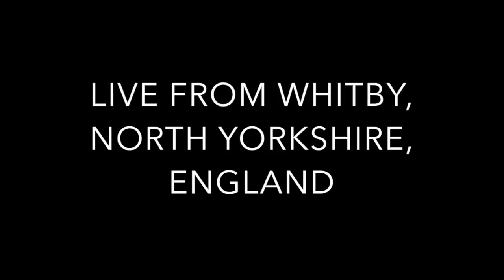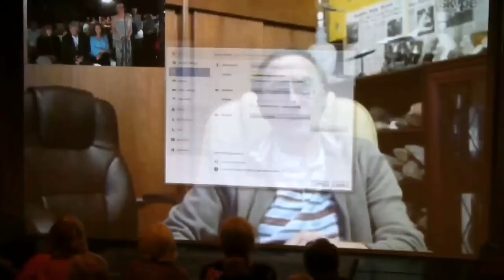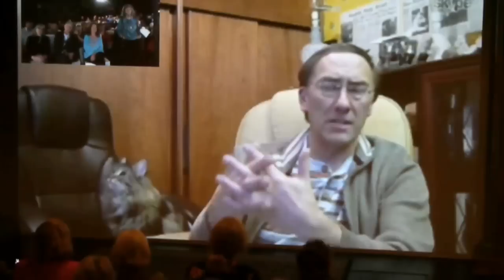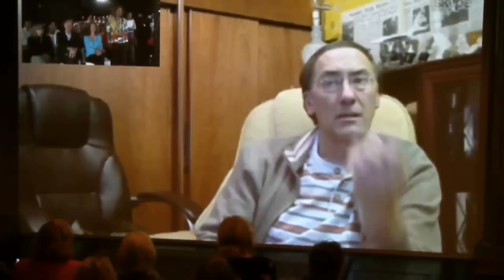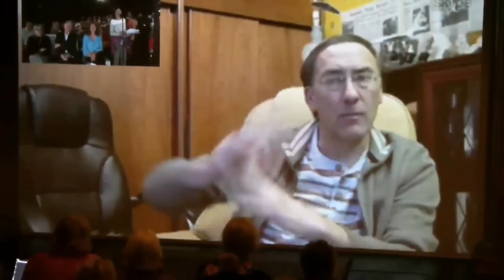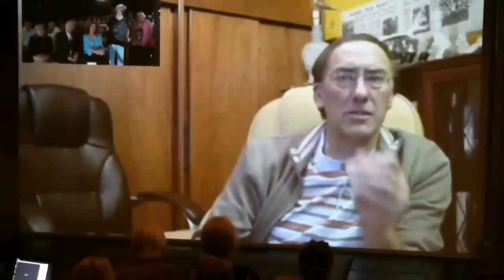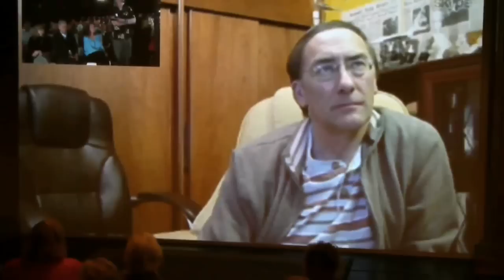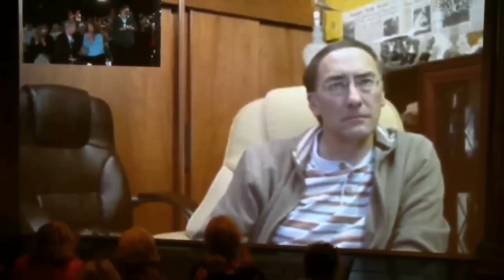Simon Parkes Live at the Triad Theater: Part 2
Simon Parkes Live at the Theater: Part 2 from May 9, 2015.

Simon Parkes live via Skype from the UK before a live audience at the Triad Theater in Yelm, Washington.